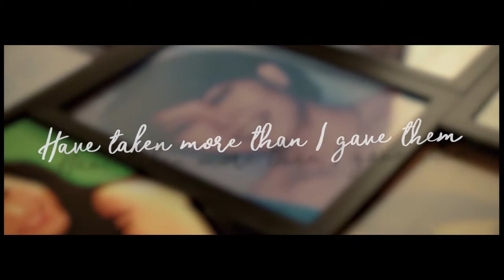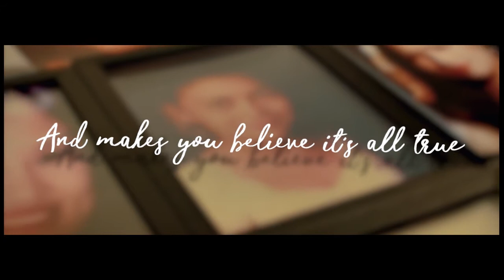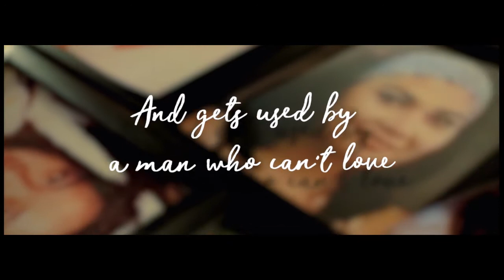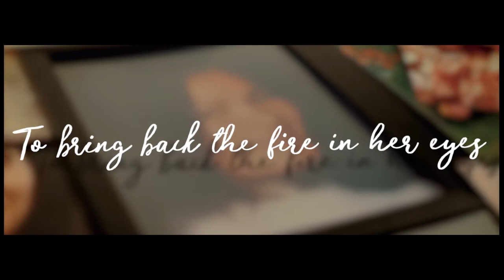She Used To Be Mine - Makki Lucino (Karaoke)